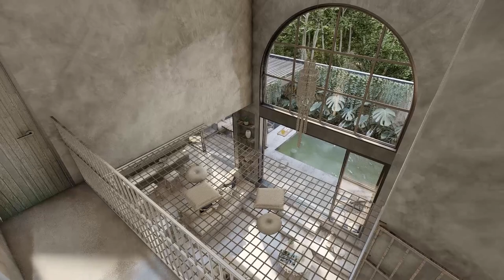TORANA TULUM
Introducing our new Project in Tulum - Torana Condos & Residences.
State or the art design inspired in Barcelona Xavier Corbero's architecture.
Located in the beautiful Caribbean hotspot in Riviera Maya: Tulum – Veleta Area – Region 15 – only a few minutes from the best beaches of the world, amazing Cenote cave pools,  stunning Mayan Heritage sites surrounded by Biosphere reserves and National Parks – complemented with the Tulum vibe that offers; Michelin star restaurants, worldwide renown wellness, music and art festivals, amazing beach clubs and celebrity hide outs.

Our latest project, seventh development in the area, features 6 exclusive condos offering a private water element in each unit from plunge pools to Jacuzzis, rescuing labour-intensive mayan-endemic construction techniques with a touch of Xavier Corbero's architecture, preserving an eco-chic feel that blends with the Tulum Jungle Environment.

Its Lobby Atrium landscape reception offers an spectacular  3 story ceiling welcoming to the building accommodating above it all the Zen Sky Pool and Lounge as well as our Sky canope lounger area.

The complex offers; 2 ground floor 1 Bedroom swim up units , 3 first and second level Jacuzzi 1 Bedroom , 1 PH 2 Bedroom unit based on a two storie plan with Plunge Pool and Solarium lastly offering 4 stunning 3 to 4 bedroom Houses with Large terrace, Pool and Solarium.

The complex offers on 24/7 controlled access, on call concierge and security, maintanance, housekeeping staff.

Desarrolladora Veleta Studio - Tulum